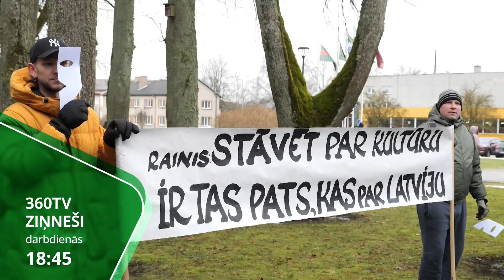360TV Ziņneši - katru darbdienas vakaru 18:45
Informatīvais raidījums par aktuālo Latvijā, no lauku viensētas līdz pilsētai "360TV Ziņneši" katru darbdienu 18:45 360TV!